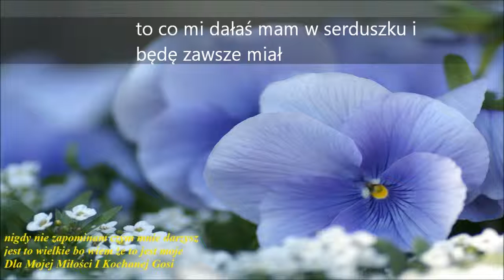407 Nie Oddam Nigdy